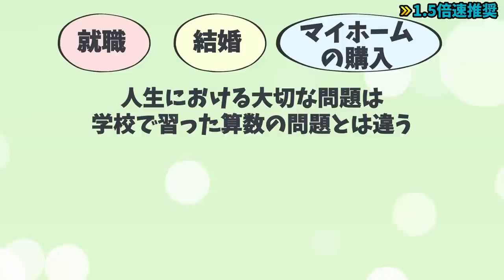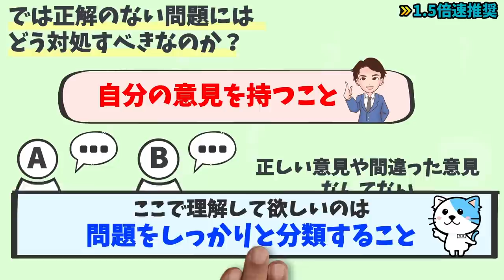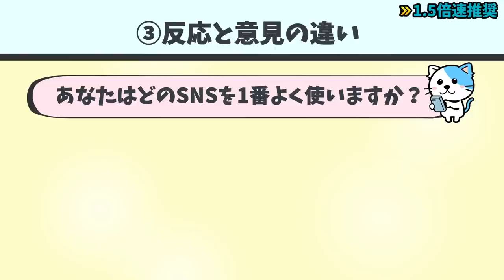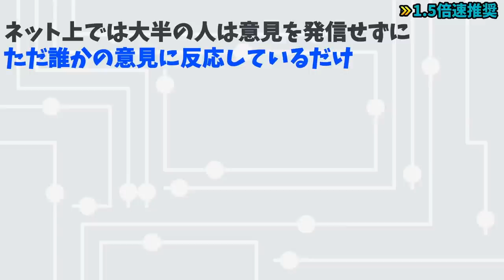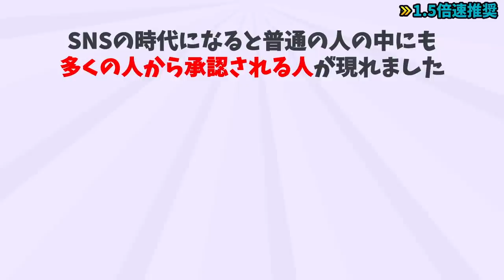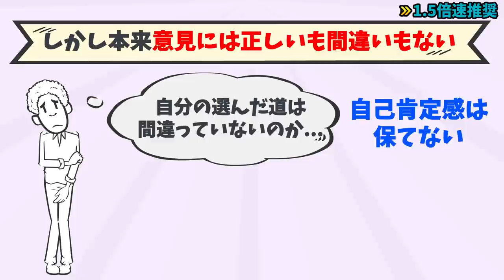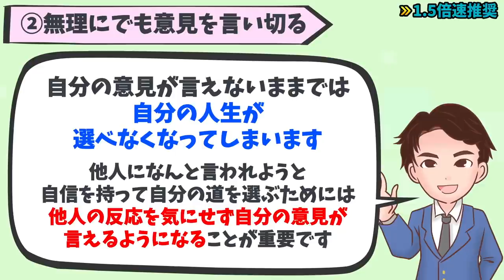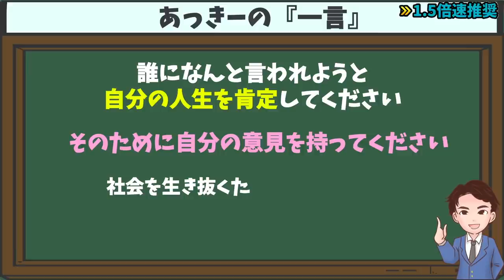【神回】最高の本に出会いました！絶対読んで欲しいです。「自分の意見で生きていこう 正解のない問題に答えを出せる４つのステップ」ちきりん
⬛自分の意見で生きていこう――「正解のない問題」に答えを出せる4つのステップ（ちきりん著 / ダイヤモンド社）

この動画では自分の意見を主張できるコツを7個解説していきます。

00:00 オープニング
01:44 問題を分類する
03:58 重要な問題には正解がない
05:26 反応と意見の違い
07:09 1億総“反応”時代
09:17 承認欲求の暴走
11:42 人生に答え合わせは要らない
13:13 意見を持てるようになる4つのステップ
17:02 あっきーの「一言」